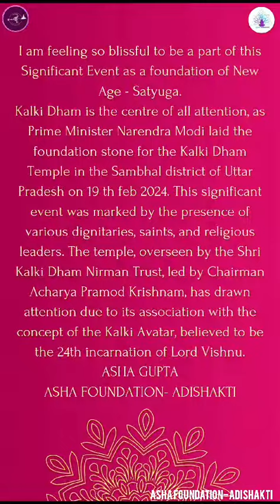Sambhala Kalki Dham Inauguration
Video from asha pyramidlight